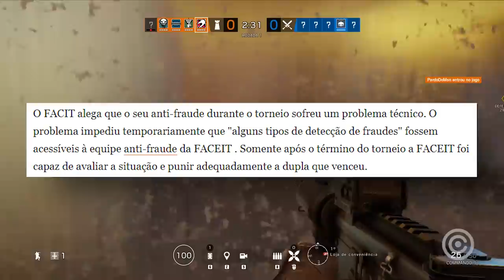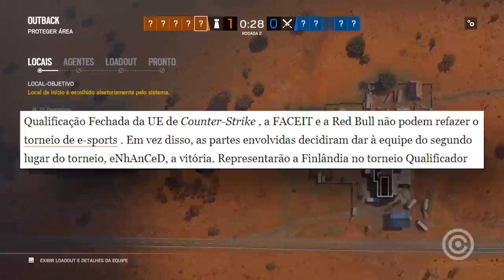Hackers VENCEM Torneio de CS:GO mas se DÃO MAL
Entenda o bizarro caso da dupla de Hackers que VENCERAM um Torneio de CS:GO mas que acabaram se dando MAL.